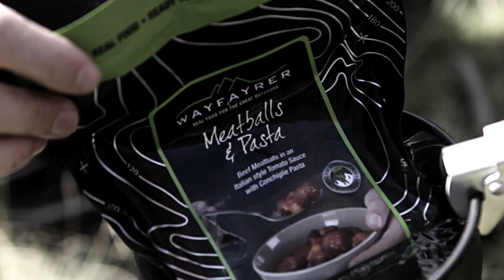Simply Hike Feature Video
The Simply Hike feature video showcases our 3-day hiking adventure to the heights of the Peak District. We put an array of products for both men and women through their paces to see if what we sell to our consumers really is the best. The results definitely didn't disappoint!